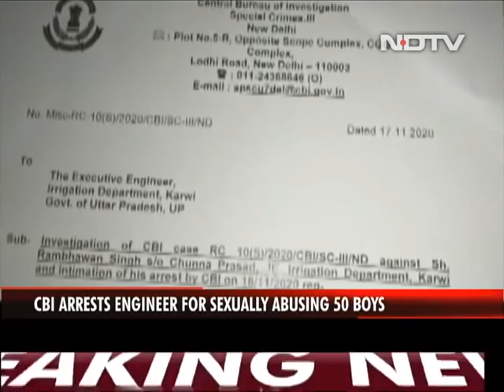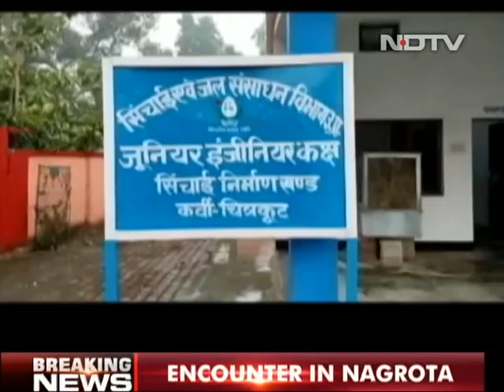CBI Arrests UP Government Engineer For Allegedly Sexually Abusing 50 Boys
An Uttar Pradesh government employee, a junior engineer with the state's irrigation department, has been arrested by the CBI for allegedly sexually abusing around 50 children over a 10-year period. The engineer was posted in UP's Chitrakoot district, 230 km from capital Lucknow. While more details of what exactly went on are still being investigated, just how did the accused manage to allegedly carry out a heinous crime like this over such a long period?